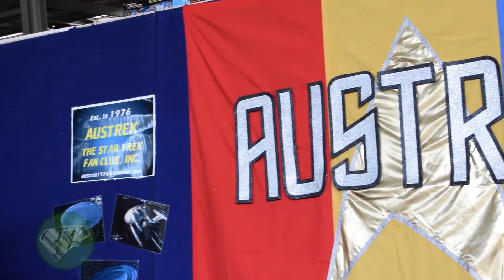Melanie Nemer (Austrek) on 'Rob Lloyd: The Con Artist'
Rob Lloyd (Doctor Who: Earth Conquest, The Doctor Who Festival (Sydney), The Doctor Who Symphonic Spectacular: Ultimate Fan Experience, The Science of Doctor Who LIVE and Who, Me.) now has his very own Vlog series 'Rob Lloyd: The Con Artist'.

Con Artist will focus on Rob taking a closer look at the Pop Culture conventions around Australia.

There will be interviews with punters, vendors and of course celebrity special guests.

This interview is from our series filmed at Supanova Expo (Melbourne) 2016.

Here we chat to Melanie Nemer, President of Austrek (The Star Trek Fan Club od Australia).